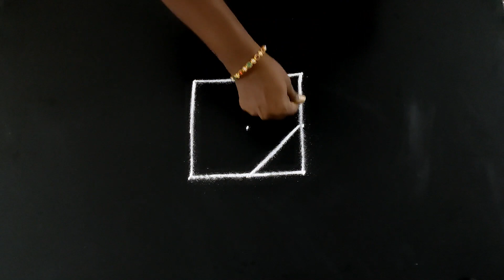வெள்ளிக்கிழமை கோலம் | 3 x 3 புள்ளியில் அழகிய கோலம் | 3 pulli kolam | friday kolam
3x3 dots easy & unique kolam designs.